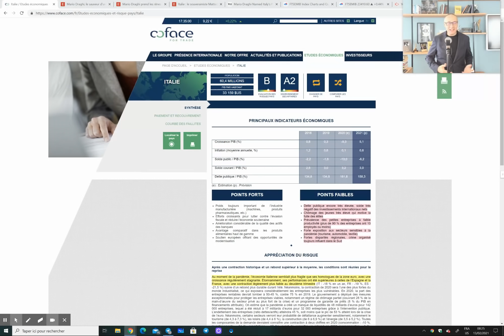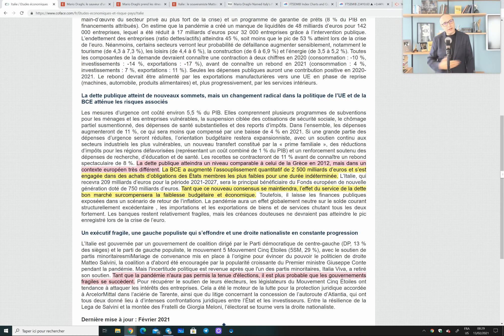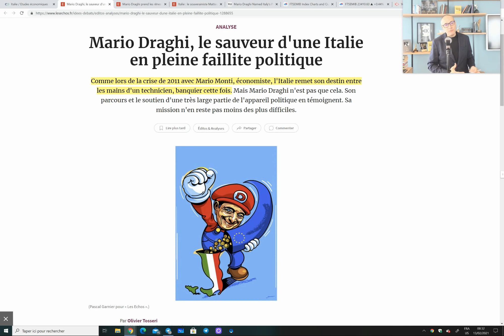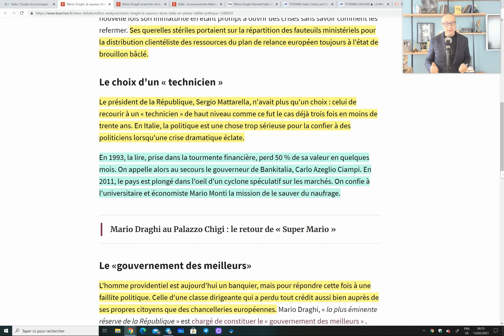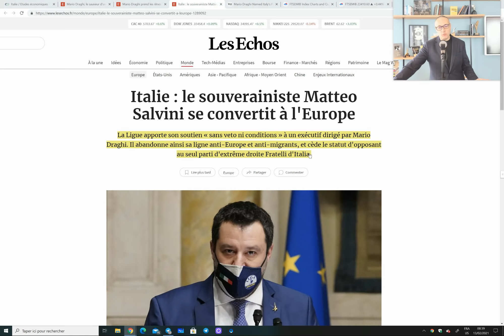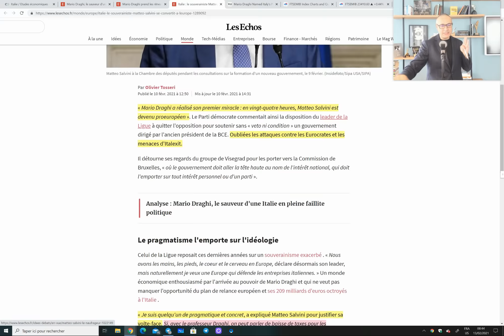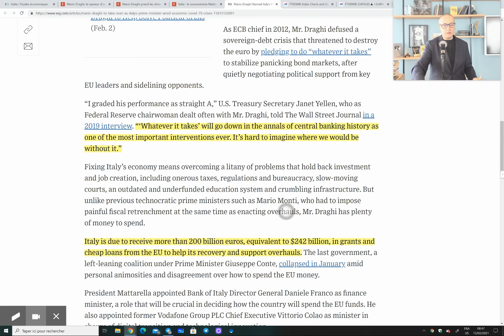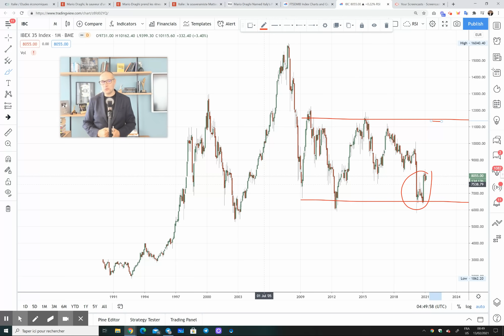Mario Draghi pourra-t-il éviter la faillite de l'Italie ?